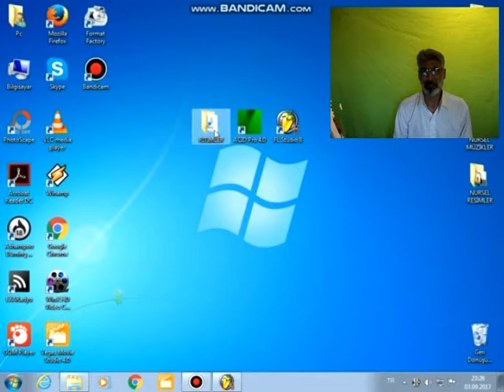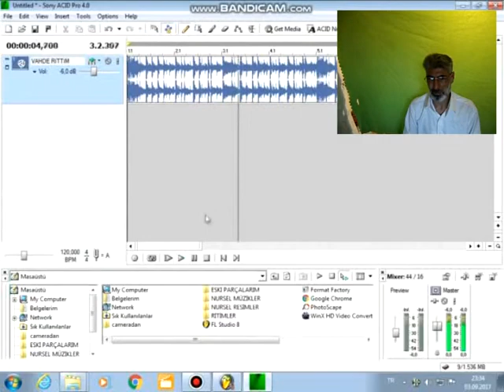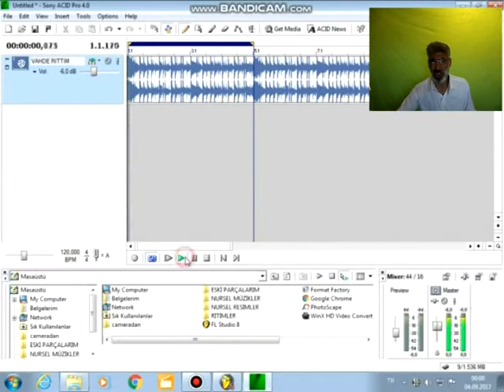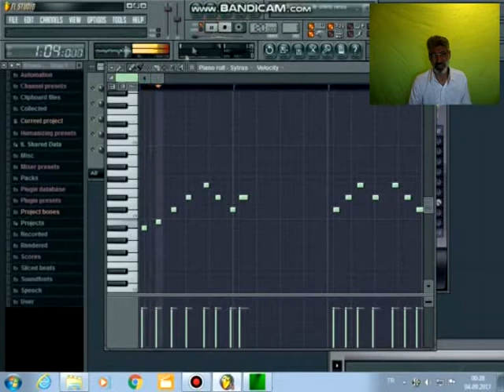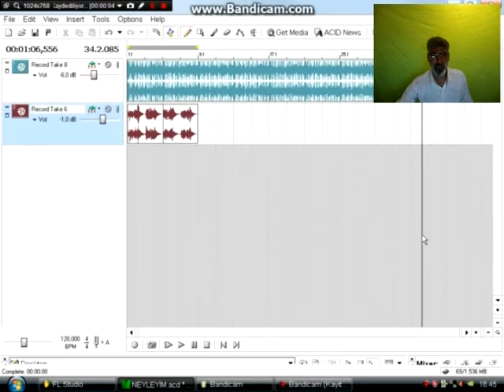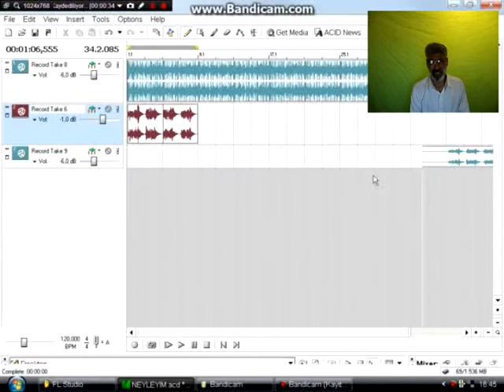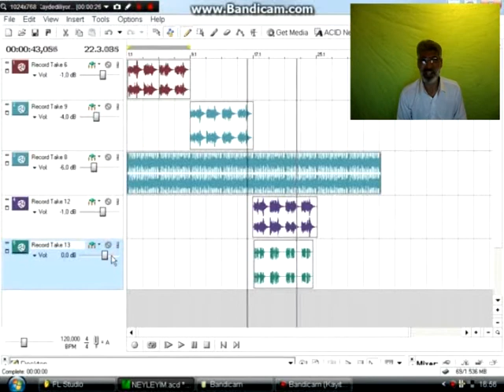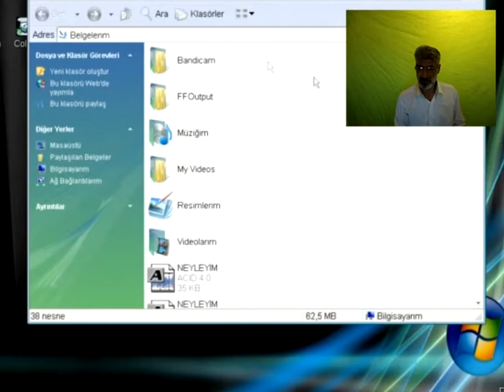stüdyo kaydı nasıl yapılır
SEVGİLİ ARKADAŞLAR. İŞTE SİZE İNTERNET SİTELERİNDE BULAMAYACAĞINIZ. BİR KAYIT EĞİTİCİ  VİDEO HAZIRLADIM.BENİM İŞİM VE MESLEĞİM BU OLDUĞU İÇİN, SİZLERE YARDIMCI OLMAK VE HEMDE İZLEYİCİ SAYIMI ARTIRMAK İSTEDİM.EMEK ÇEKMEDEN YEMEK YENİLMEZ. UMARIM EMEĞİME GEREKEN SAYGIYI GÖSTERİR VE BENİ İZLERSİNİZ.ABONE OLARAKTA ŞAHSIMA KATKIDA BULUNABİLİRSİNİZ.BANA SORMAK İSTEDİĞİNİZ KONULARI,TARTIŞMA BÖLÜMÜNE YAZARAK BİLDİREBİLİRSİNİZ.MUTLAKA SORULARINIZI CEVAPLAYACAĞIMDAN HİÇ ŞÜPHENİZ OLMASIN.BİR SONRAKİ EĞİTİCİ VİDEOMU SİZLERDEN GELEN TALEPLERİ DEĞERLENDİREREK HAZIRLAYACAĞIM. ZATEN KAYIT NASIL YAPILIR VİDEOMUDA BU DOĞRULTUDA HAZIRLADIM.BU ARADA KANALIMI ZİYARET EDEN ARKADAŞLARDAN.KLİPLERİMİ İZLEMELERİNİ RİCA EDİYORUM. BEN DENİZ USLU YÜREK. HEPİNİZE SAĞLIKLI,BAŞARILI,MUTLU BİR HAYAT İDAME ETTİREBİLMELERİNİ DİLİYOR, YÜCE YARATICIDAN NİYAZ EDİYORUM. ALLAHA ISMARLADIK